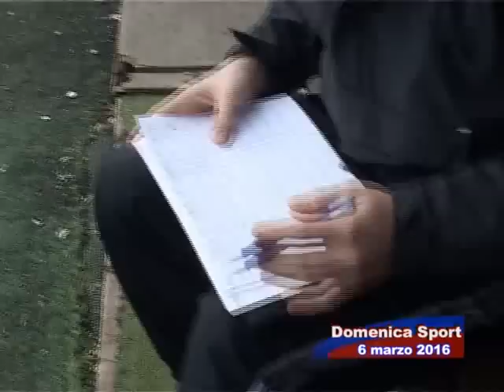Domenica Sport 06/03/2016